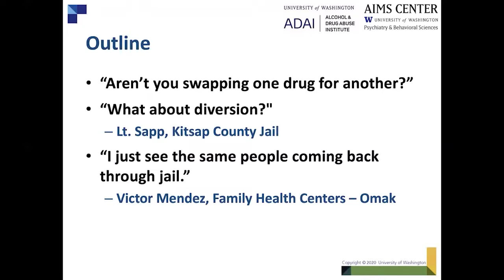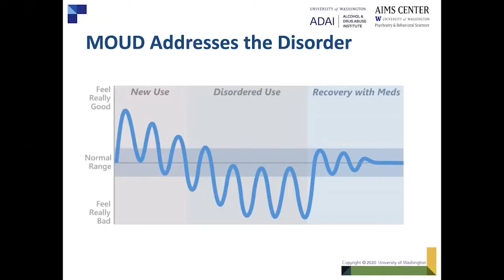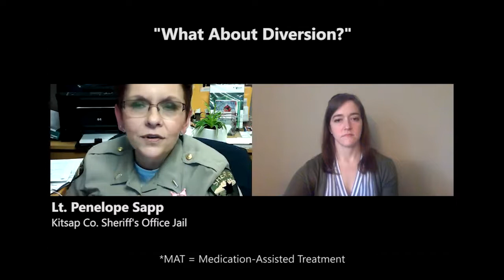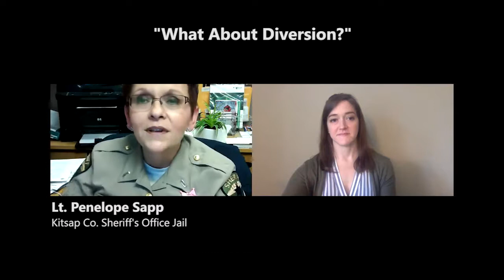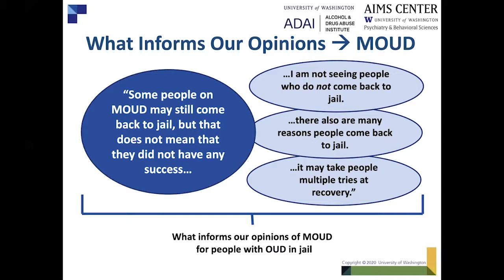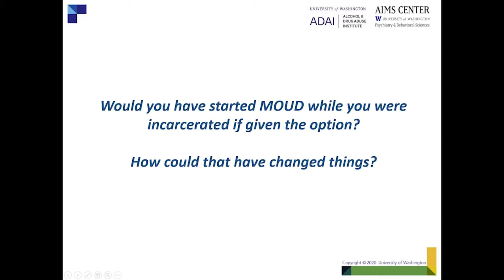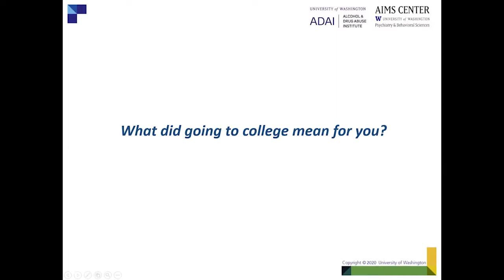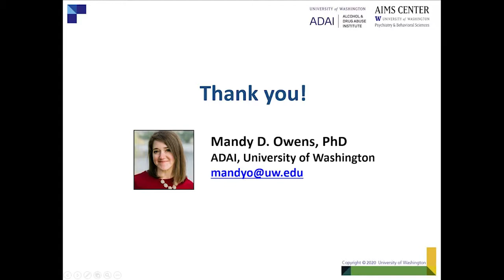Medications for Opioid Use Disorder in WA State Jails. Part 3: Common Concerns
Lt. Penelope Sapp (Kitsap County Jail), Victor Mendez (Family Health Centers – Omak), Mandy Owens, PhD (UW Addictions, Drug & Alcohol Institute (ADAI)).

This third module of the training series addresses common concerns related to MOUD programs in jails, including: “Aren’t you replacing one drug for another?”, “What about diversion?”, and “I just see the same people coming back to jail”. Dr. Owens reviews the difference between opioid dependence and opioid use disorder that was discussed in Part 1. Lt. Sapp returns to share how the benefits of their MOUD program have outweighed risks of diversion. In conclusion, Victor shares his story that includes 25 years of incarceration, but how MOUD helped him recover from opioid use disorder.

Three learning objectives:
- Identify the difference between opioid dependence and opioid addiction / opioid use disorder,
- Understand how the benefits of MOUD in jails outweigh risks of diversion, and
- Hear from someone with 25 years of incarceration history who has been successful on MOUD.